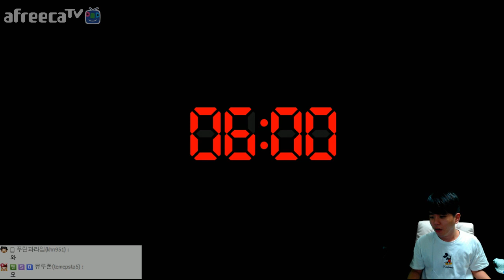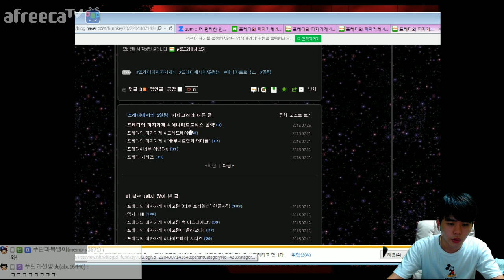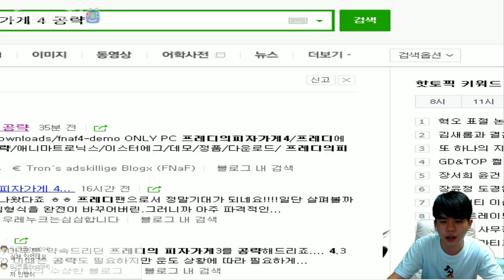프레디의 피자가게4공략 5일밤 엔딩] 갑툭튀의 절정을 느끼게 될껄? [공포게임] -푸린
공포게임 전문BJ 푸린
매일밤 업로드!

이번에 새로나온 프레디의 피자가게 4입니다!! 엔딩까지 있어요